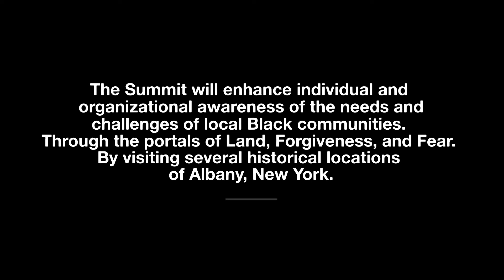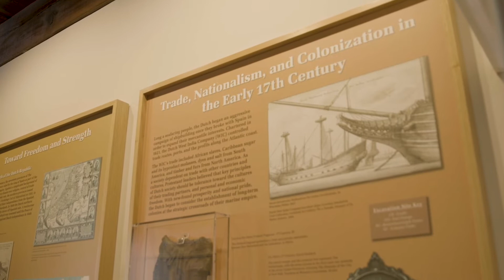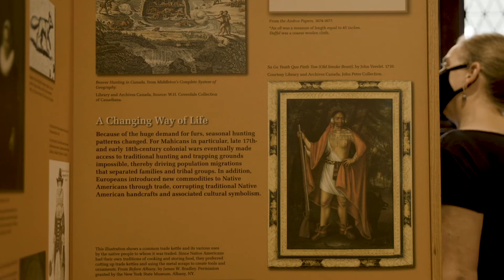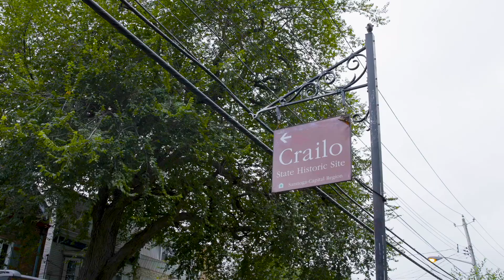Tour of Crailo Historic Site - Convergence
Curating Artists, Albany Symphony musicians, board members, and community members toured the Crailo Historic Site. Tour was led by Sam Huntingdon.